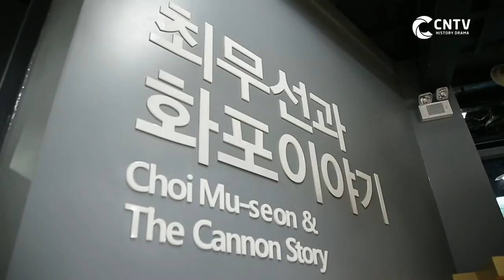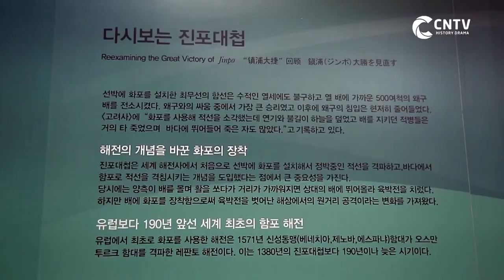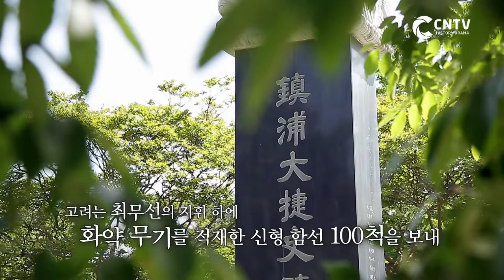[시간역행, 그날로] 군산 랜선 투어 🚈 진포 해양 테마공원 둘러보기!